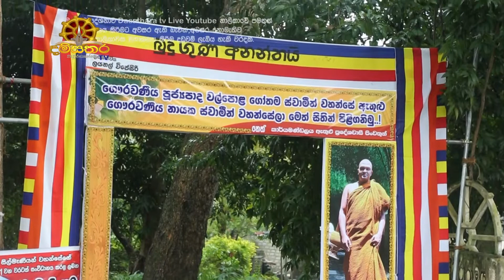2022.01.09 I පූජ්‍ය වල්පල ගෝතම ස්වාමීන්වහන්සේ I Ven Walpola Gothama Himi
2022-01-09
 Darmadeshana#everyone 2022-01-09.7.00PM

දම්සතර TV නවතම ධර්මදේශනා නැරඹීමට, විකාශන දායකත්ව දෙස් විදෙස් ඕනෑම තැනක සිට පහසුවෙන් වෙන්කර ගැනීම ට අමතන්න
ප්‍රධාන කාර්යාලය බුදුරජ මහ වෙහෙර වැවුරුකන්නල.

Damsathara tv can be watched twenty-four hours a day via Peo TV channel number 126 and Dialog TV channel number 24 in Sri Lanka.